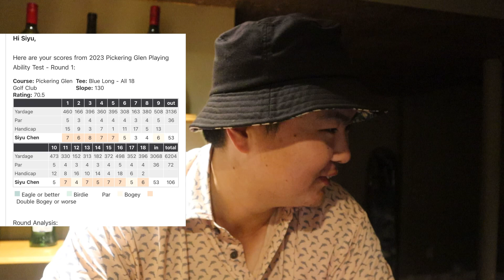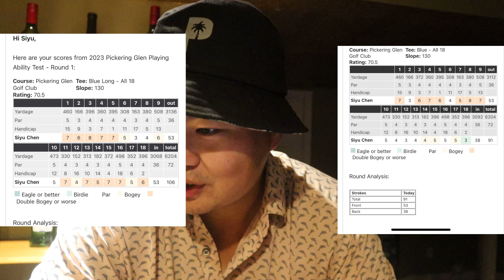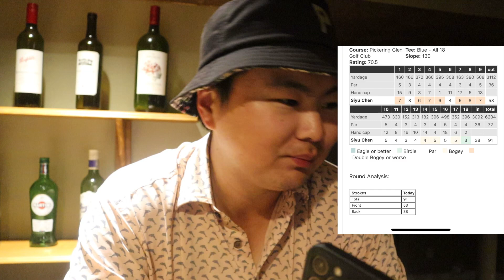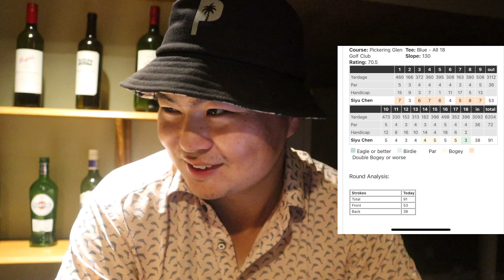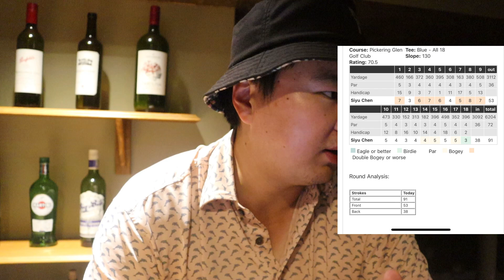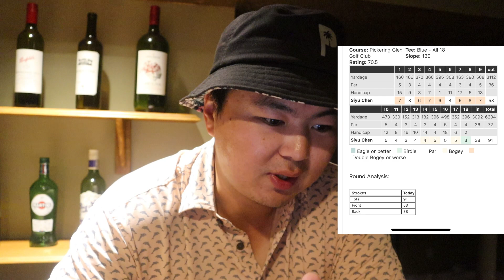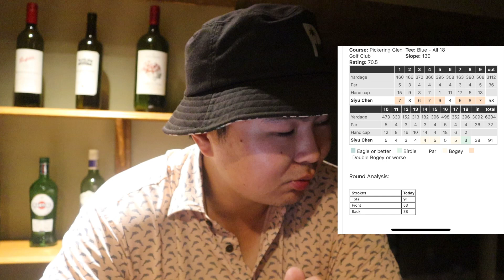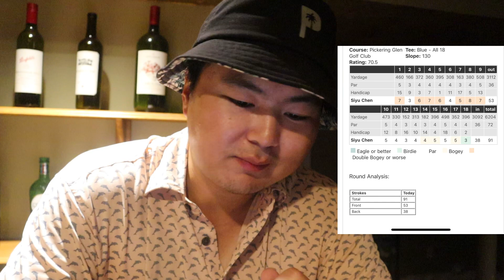时隔一年再次参加 CPGA高尔夫考试 我打出了人生中最疯狂的积分卡